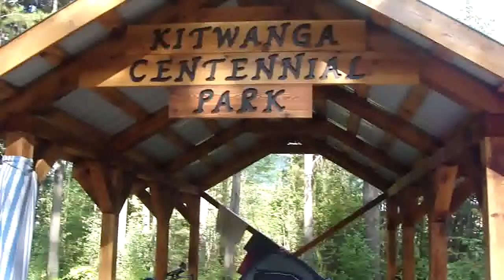Florida to Alaska and Back Via Bicycle: Day 72. Interviewing fellow cyclist Dave Briggs.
We met another cyclist named Dave Briggs from the United Kingdom at Kitwanga Centenial Park in British Columbia.